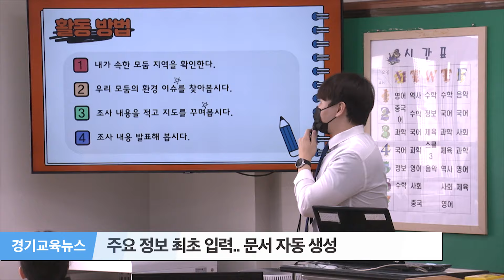경기도교육청, 스승의 날 맞아 정부포상·표창장 수여 - 경기교육뉴스_2024년 5월 3주ㅣ 경기도교육청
기사 1 : 경기도교육청, 스승의 날 맞아 정부포상·표창장 수여

경기도교육청 남부청사에서 제43회 스승의 날을 맞아 정부포상 및 표창장 전수식이 열렸습니다.

이날 전수식에는 임태희 경기도 교육감을 비롯해 수상자 가족, 관계자 100여 명이 참석했으며, 올해는 총 1,384명의 교원에게 수여되었습니다.

표창 분야는 교과지도, 생활지도, 진로직업, 교육혁신, 교육복지·봉사활동, 평생교육 등 6개 부문입니다.

임 교육감은 축사에서 "자율과 책임의 바탕 위에서 교육공동체가 서로 존중하는 문화가 필요하다"고 강조했습니다.

기사 2 : 경기도교육청, 행정업무 자동화 서식 6종 개발·배포

경기도교육청이 행정업무 효율성을 높이기 위해 '학교 행정업무 자동화 서식' 6종을 개발해 배포했습니다.

이 서식은 학교폭력, 학적, 학교운영위원회, 교외체험학습, 기간제 교원 임용, 물품선정위원회 등 학교에서 많이 활용하는 목록으로 구성됐습니다.

주요 정보를 한 번만 입력하면 관련 문서가 자동으로 생성되고 출력되어 반복적 행정 업무를 덜 수 있을 것으로 보입니다.

기사 3 : 의정부교육지원청, '스승의 날' 기념행사 개최

의정부교육지원청이 교육동동체를 상징하는 세 그루의 나무 식수 행사와 신규교사 공감토크를 진행했습니다.

1부에서는 오케스트라 공연, 기념석 제막, 기념식수 등의 행사가 진행됐으며, 이 자리에서 임 교육감은 "교육 3주체가 새로운 관계를 만드는 출발점이 되길 바란다"고 말했습니다.

2부에서는 임 교육감과 신규교사 24명의 '현장 공감 톡톡' 시간을 가졌습니다.

의정부 지역 초등학교 교사들은 학생생활지도 매뉴얼 개발, 과중한 행정업무 경감, 사회 초년생 지원 대책 마련 등을 건의했고

임태희 교육감은 "선생님들께 겪는 어려움을 제도적으로 해결하는데 노력하겠다"고 화답했습니다.